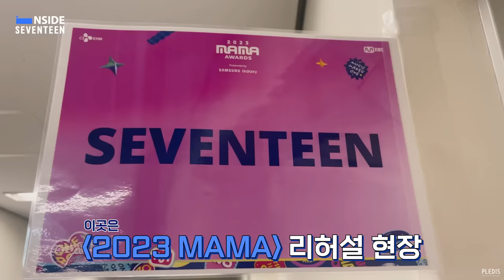[INSIDE SEVENTEEN] 2023 MAMA AWARDS 비하인드 (2023 MAMA AWARDS Sketch)